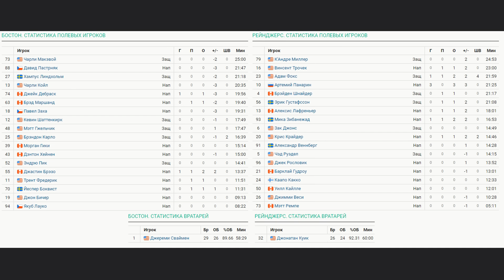Бостон Брюинз - Нью Йорк Рейнджерс Обзор матча 22.03.2024